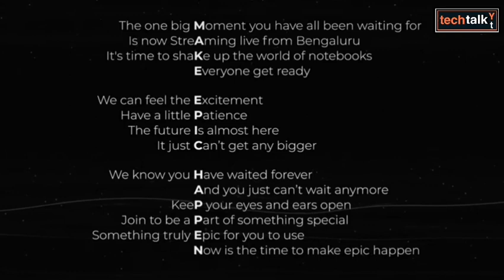Xiaomi mi redmi NoteBook - Commercial Official Trailer Promo Teaser HD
Hello Friends 👋
Watch this Commercial Official Promo Teaser of xiaomi redmi notebook (xiaomi laptop) mi notebook 14 horizon i7 & i5 edition.